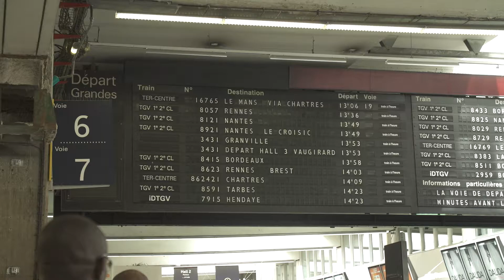When in Paris... 🇫🇷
Dongfeng Race Team’s official crew presentation took place in Paris yesterday in the presence of Dongfeng Motor Corporation management and international media. The team also enjoyed some time together in the centre of the city in the company of some spectacular-looking Chinese dragons. As navigator Pascal Bidégorry put it: “It is a lovely day.”